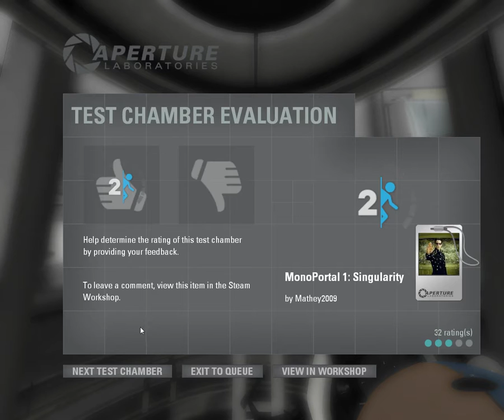Blind playthrough - 6 tests by mathey2009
SUPER FUN CHAMBERS :D